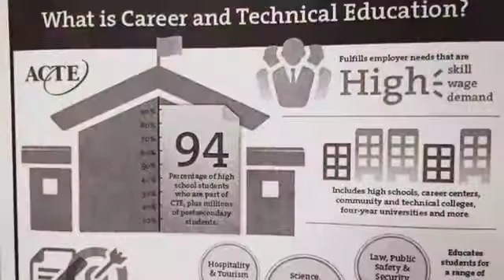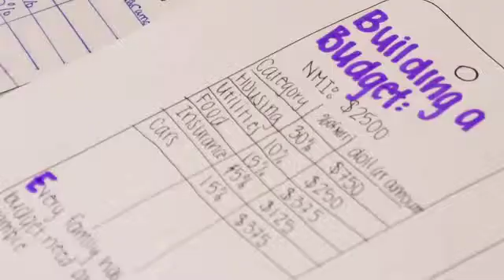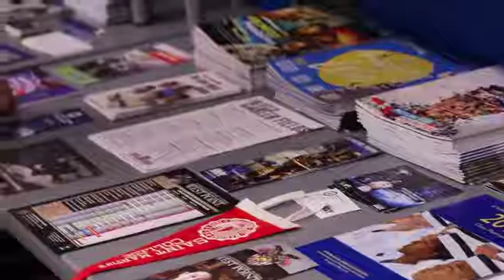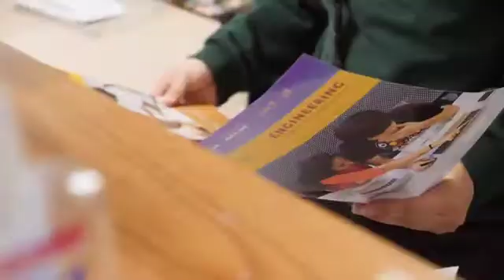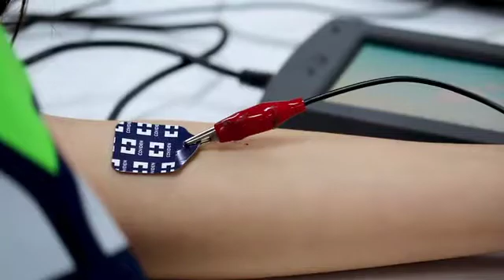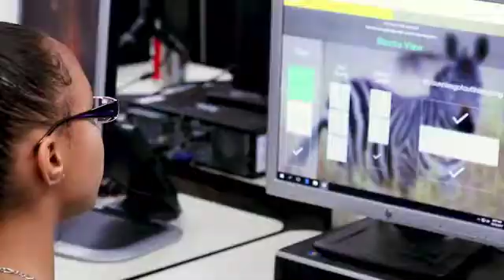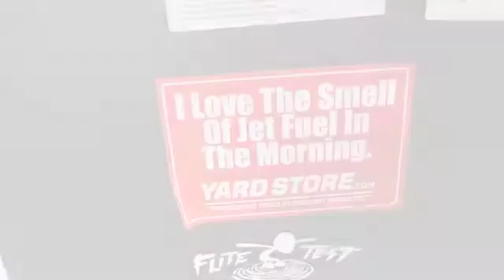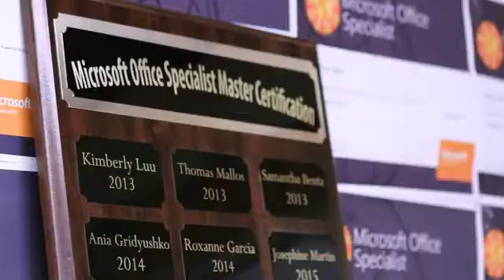Renton Schools Career and Technical Education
Renton School District offers students many career and technical education courses, providing students with hands-on learning, and to help students make college and career choices after graduation.